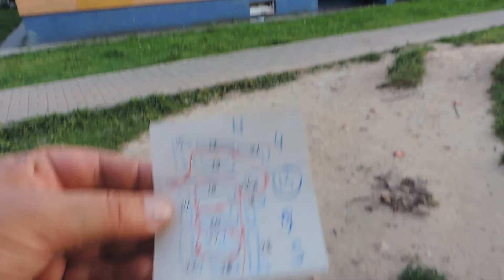Калининград Новый микрорайон на улице Минусинская, часть 1 – 9 августа 2018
Домашнее видео – Калининград Новый микрорайон на улице Минусинская, часть 1 – 9 августа 2018 – четверг - Playlist КАЛИНИНГРАД – ИЮЛЬ-АВГУСТ 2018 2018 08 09 thu 0090